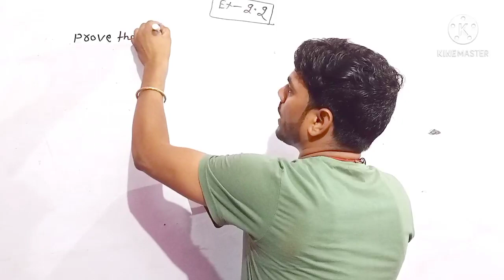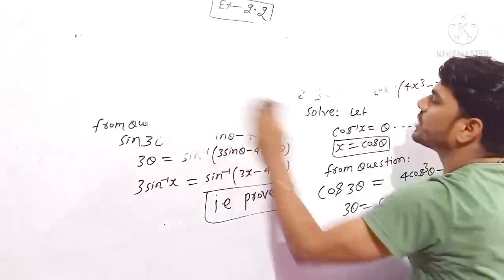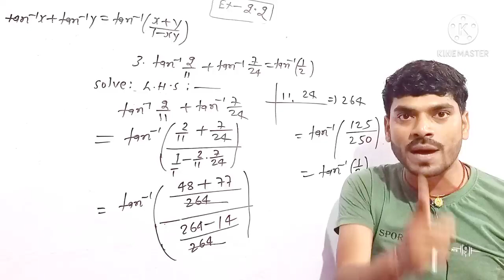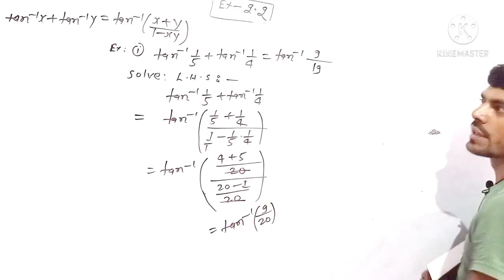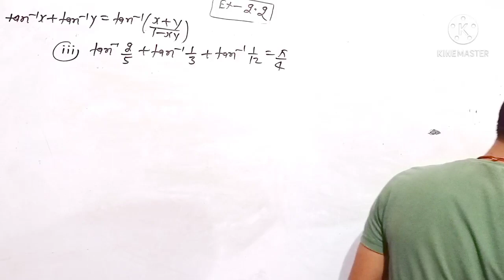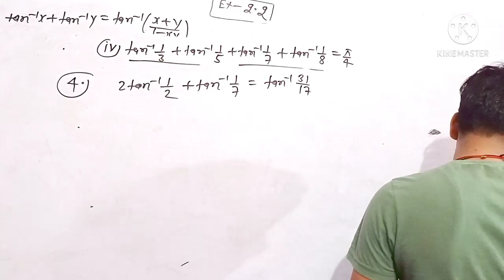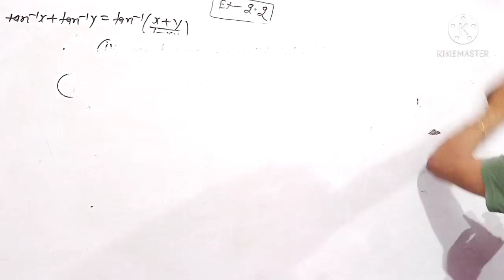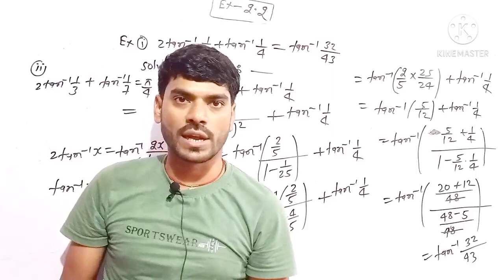Inverse trigonometry function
Inverse
Trigonometry
Function
Hindi
English
Medium
E.S.C.C ROHTAS